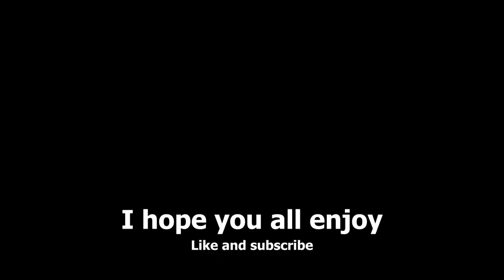Gta online in a nutshell...